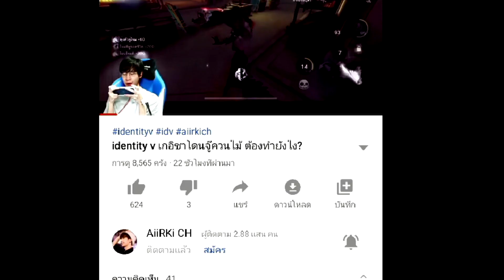identity v ด่านใหม่รุ่งอรุณ ขาวดำปาร่มเจอแบบ100%